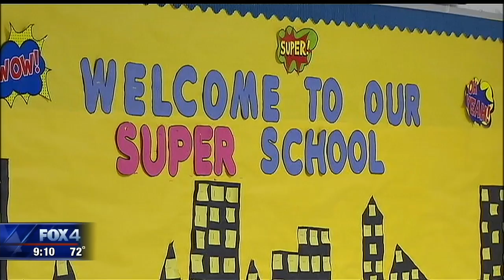East Oak Cliff school selected for new ‘total community’ program